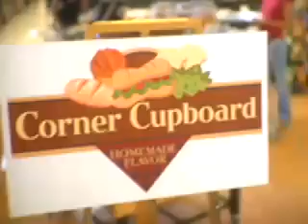Local Tomatos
Community Markets is dedicated to delivering you the best locally sourced produce around.